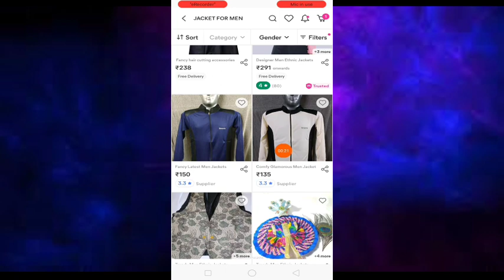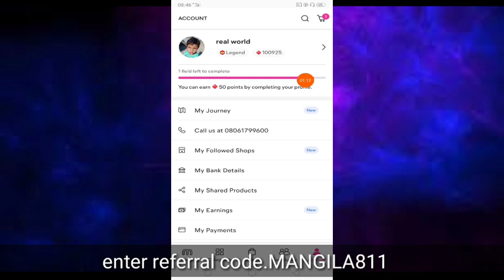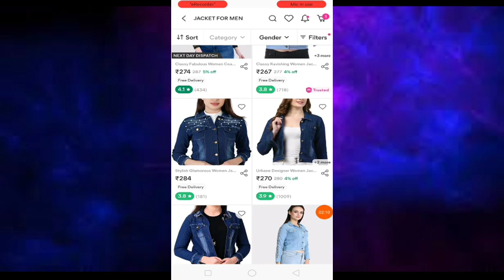Low price jacket online | sabse sasta jacket online shopping app in 2021 || cash on delivery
₹200 off (free) 👇 for example jacket price ₹300 first order off ₹200,  delivery boy pay ₹300-₹200= delivery boy pay only 👉₹100

tags

jacket design

jacket model

jacket kurti

denim jacket online shopping

mens jacket online shopping

best jacket online shopping

jeans  jacket online shopping

long jacket online shopping

leather jacket online shopping

leather jacket women

leather jacket men

low price jacket online

best leather jacket online

lowest price shopping app

meesho app new offers in India